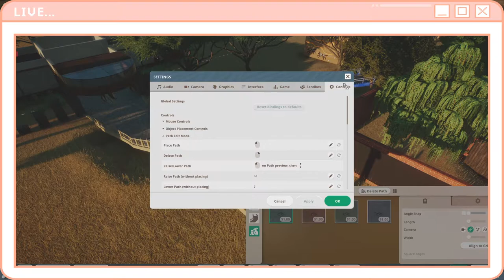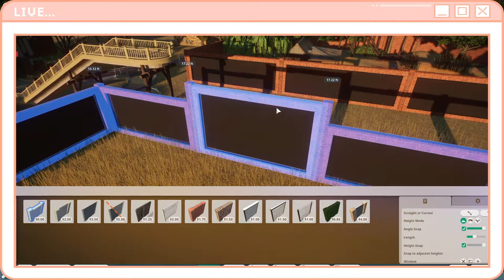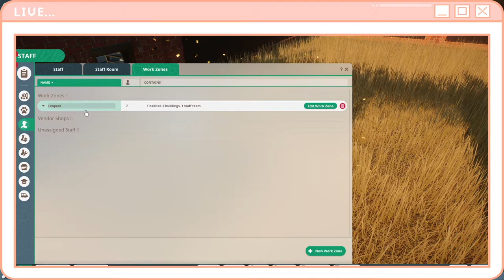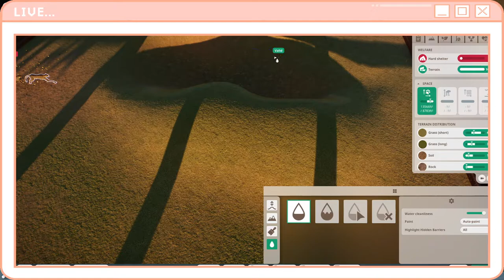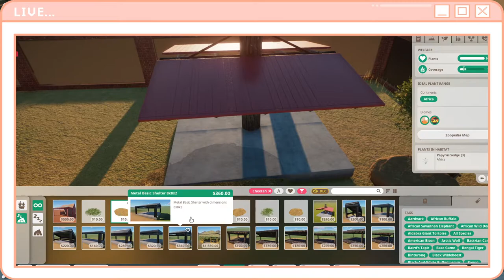ASMR Let's Play Planet Zoo !! Whisper, Lisp, Ramble !! Building & Reading Animal Names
Hello everyone! In this video I gave Planet Zoo a try! I've had this game basically since it dropped, and as someone who grew up loving Zoo Tycoon, I couldn't ask for a better spiritual succesor! Please let me know what you think!

Please check out the work of some of my favorite creators!